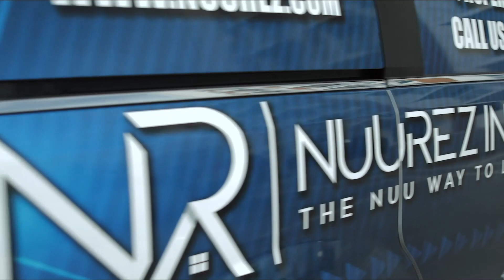How To Use Instagram For Business And Make A Ton Of Money